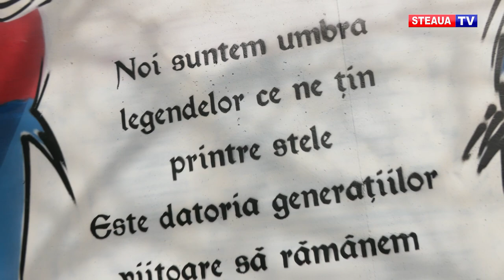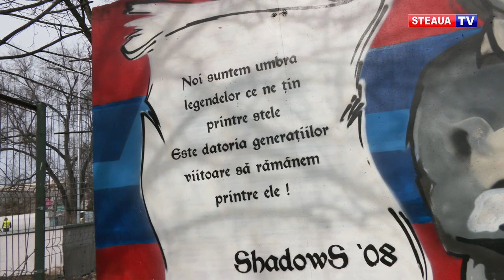Fenomenul Steaua merge mai departe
George Ogăraru a reorganizat toate grupele de juniori ale Stelei și așteaptă cât mai mulți copii la antrenamente în complexul din Ghencea. Fostul fundaș crescut la Steaua ne-a dezvăluit planurile de viitor al celui mai titrat club de fotbal din România.